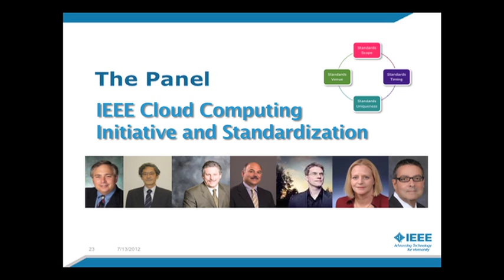Cloud Computing Standardization Panel at CLOUD 2012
Distinguished panelists examine the complex landscape of cloud computing standards efforts, including international organizations, governments, consortia, and the overlapping needs and concerns of all in the field. The insights here are from the very people leading many of those activities, and include practical as well as insider views on where things are headed with regard to interoperability in cloud computing.